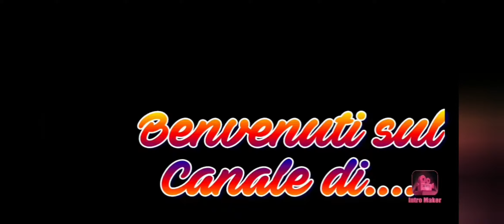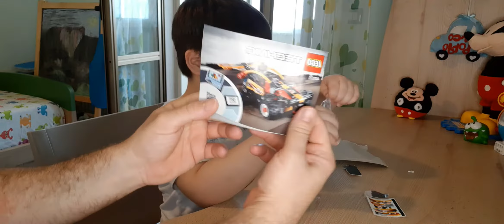UNBOXING BUGGY LEGO TECHNIC 42101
ciao a tutti, questo è un vecchio video del 2020 che non avevo ancora pubblicato 😘